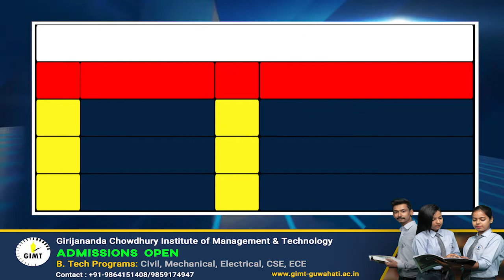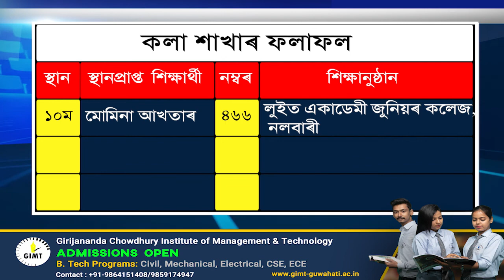উচ্চতৰ মাধ্যমিক চূড়ান্ত পৰীক্ষাৰ ফলাফল ( কলা শাখা) ২০২০